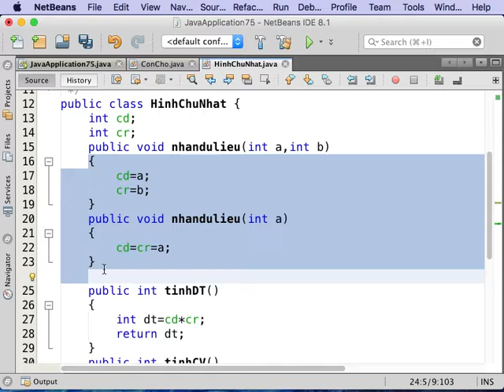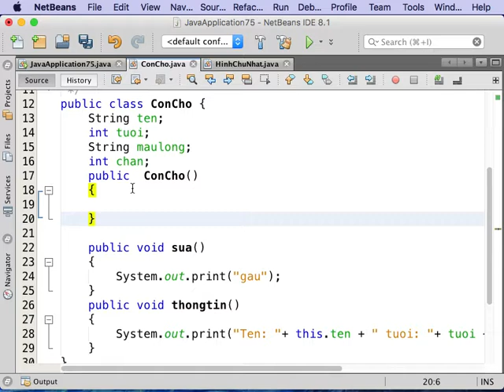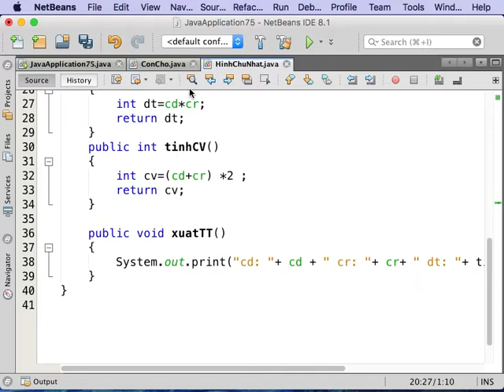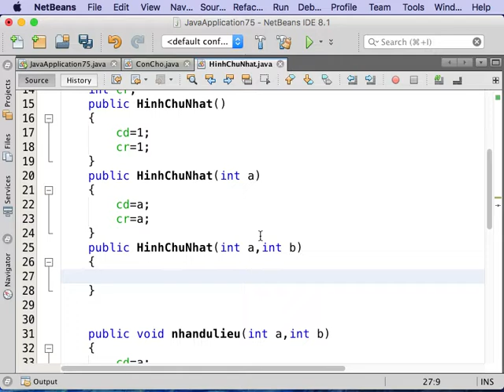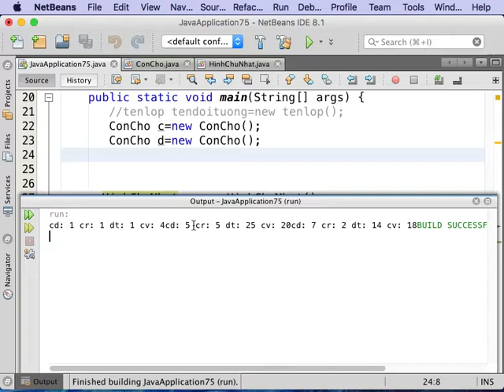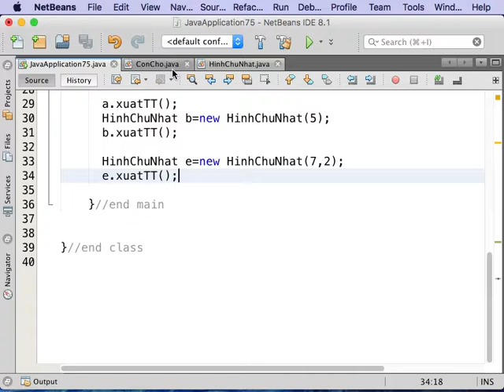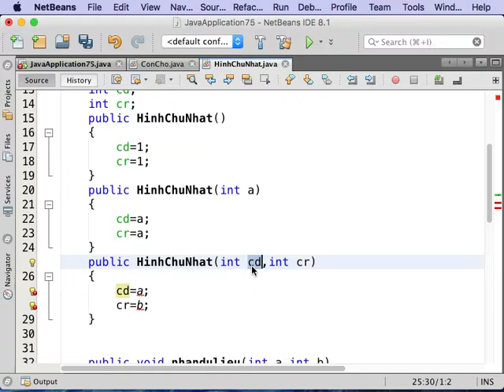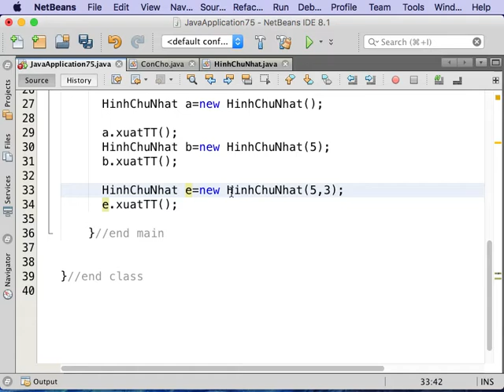Buổi 4.4 Hàm tạo cho Class trong Java